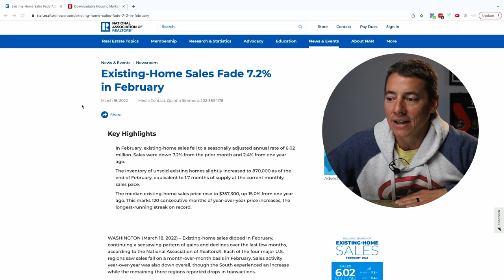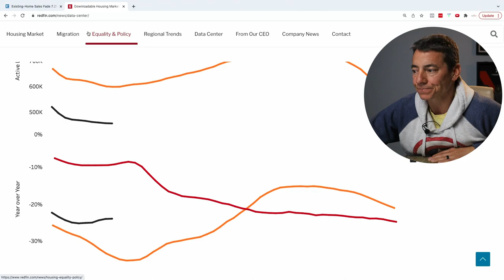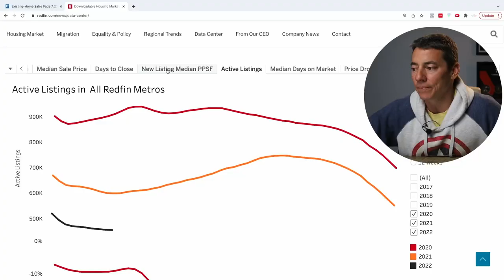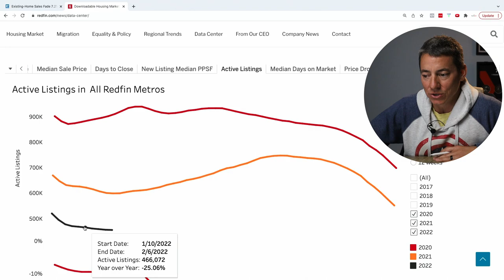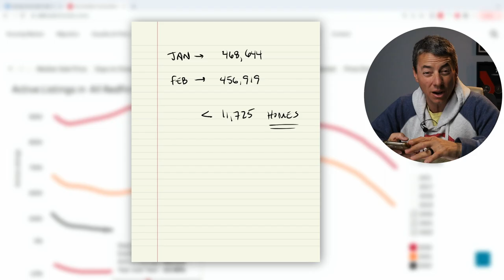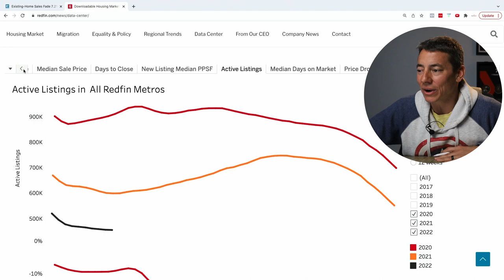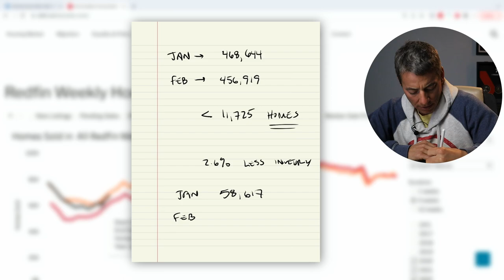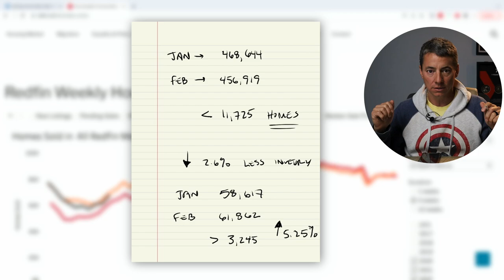**Housing Market Update** Are we in for a CRASH?! The TRUTH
I’m breaking down news articles that have been circulating around social media lately creating some concern. The headlines read that there was a 7.2% drop in home sales from January-February 2022, but is that true, and if so what does that mean for people in the market? I hope this helps clear things up for you.

Bill Allen is actively doing nearly 200 deals a year in 5 different markets. He is passionate about helping others succeed by showing them the exact strategies he followed. 7 Figure Flipping provides a way for determined, hard-working entrepreneurs to surround themselves with industry leaders in real estate who are currently using proven strategies and systems to unlock the freedom they want. Join us on your journey to becoming financially free!

3B Bundle
Get the FREE Ultimate Off-Market Deals Starter Pack for Access To Everything You Could Possibly Need to Get Started

Flip Hacking LIVE
Every year 100's of real estate investors come to Flip Hacking LIVE... and many of them go on to reach $1,000,000 or more in gross profit flipping and wholesaling houses using the systems and strategies they learn at this 3-day "breakthrough" event. Will you be next?

The $500K Challenge
In this challenge, I’m going to show you how to make money a non-issue FOREVER. Get ready to access $500,000+ of private money in the next 30 days

Apply to get started (RUNWAY)
Runway is for serious beginners who are new to house flipping and wholesaling. This mastermind will provide you with the resources to build and grow a scalable, profitable business

The Book
In this breakout real estate investing book Bill Allen, founder of Black Jack Real Estate and CEO of 7 Figure Flipping, breaks down the exact strategies he uses to flip and wholesale houses at scale, without seeing any of the properties or using any of his own money

Private money
How I Used "Cheap" PRIVATE MONEY to SCALE My Real Estate Investing Operation From 2 DEALS to 187 DEALS Per Year in Just 2 YEARS